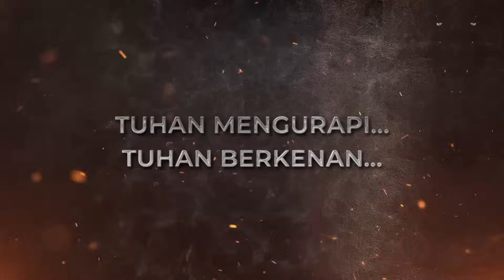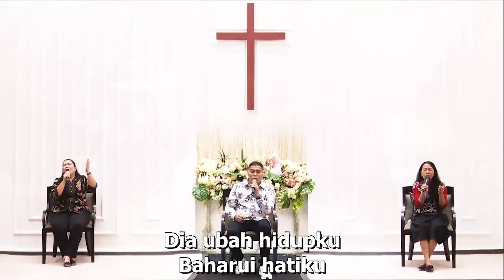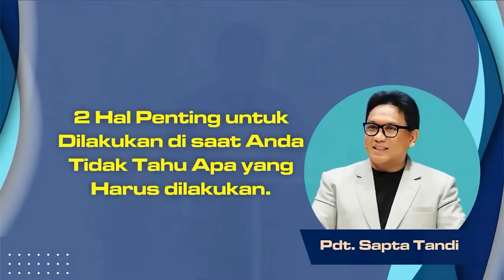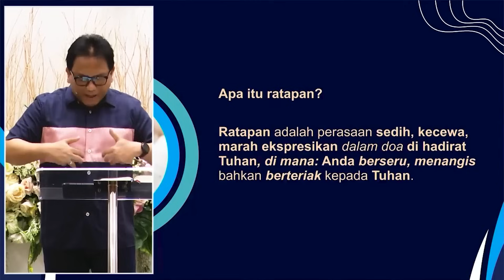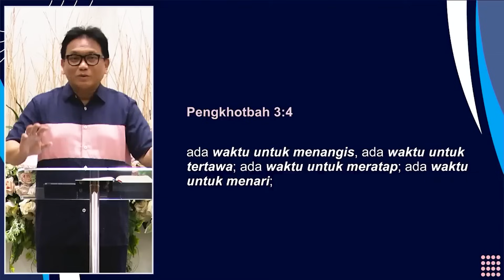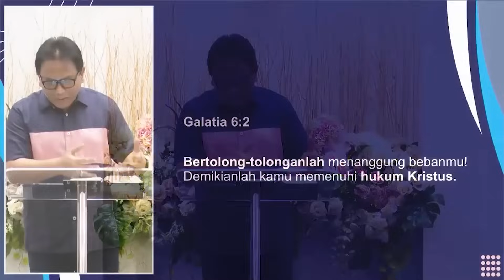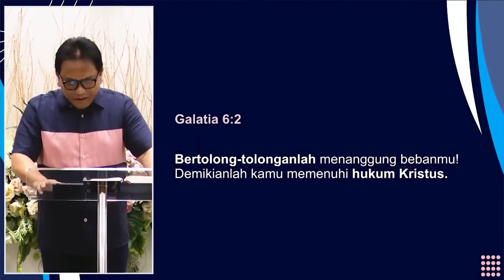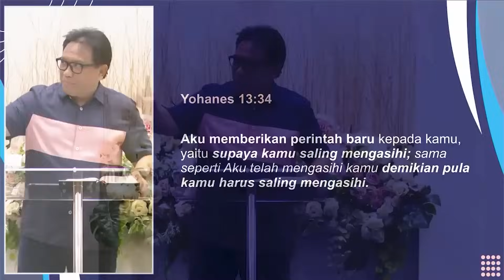Menara Doa Online : Sen,12 Feb 2024 (2 Hal Ptg utk dilakukan saat Anda tdk Tahu Apa yg hrs dilakukan